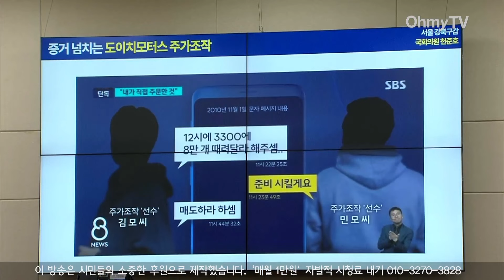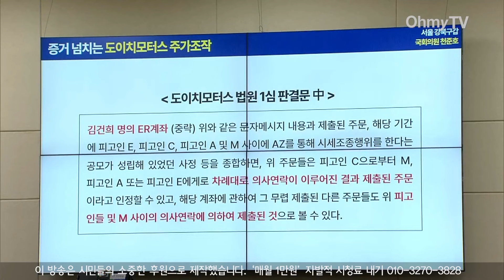"김건희 매도 주문이 우연의 일치라니!" 천준호 "오늘 검찰 역사 치욕의 날! 이복현, 단호한 입장 밝혀라"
17일 오전 서울 여의도 국회 정무위에서 금융감독원 등 대상으로 국정감사를 실시했다.

(영상 : 공민식 기자, 윤다림 PD)